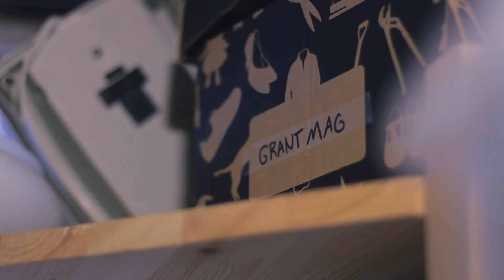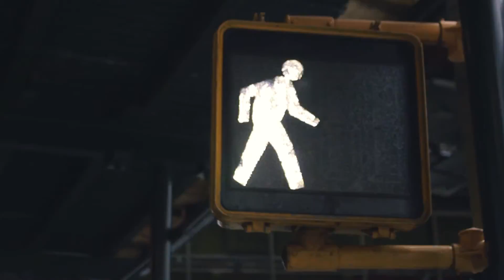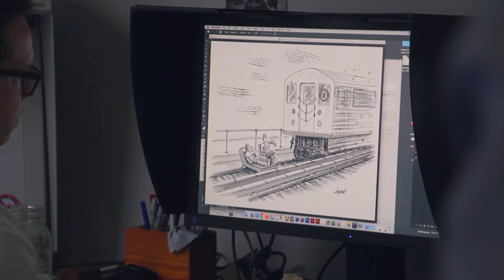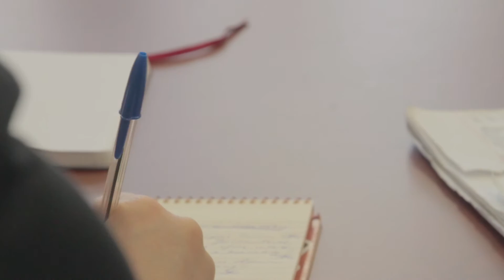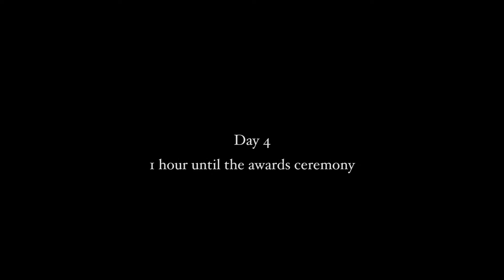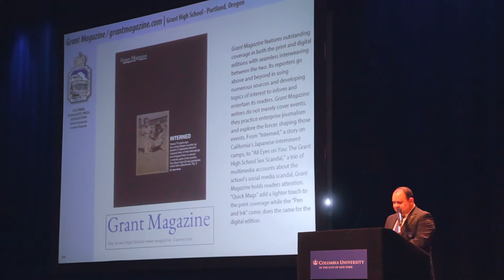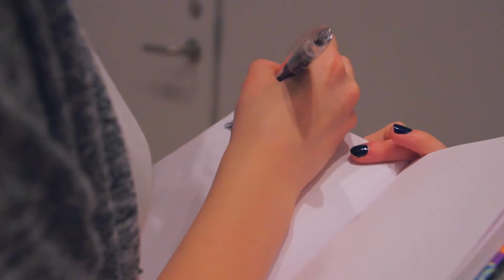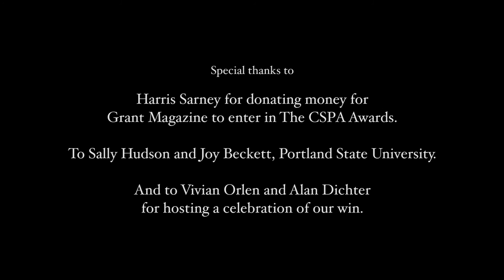Grant Magazine: New York 2016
Grant Magazine takes New York for the 3rd year in a row! We were nominated for a Silver or Gold Crown Award from the Columbia Scholastic Press Association for both online and print. This documentary represents our staff and the bonds that we make with each other as we journey through New York City.